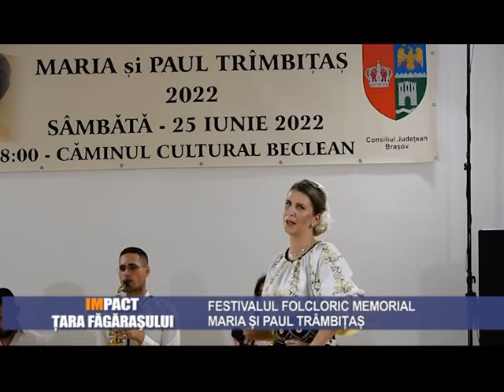Festival Folcloric Memorial Maria și Paul Trâmbițaș - Partea I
Festival Folcloric Memorial Maria și Paul Trâmbițaș - Beclean, 2022
Partea I